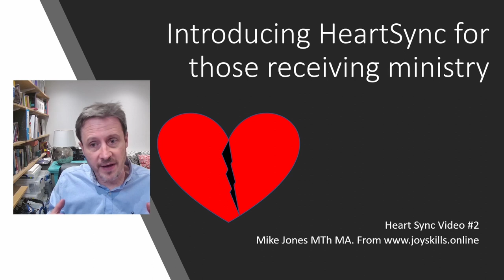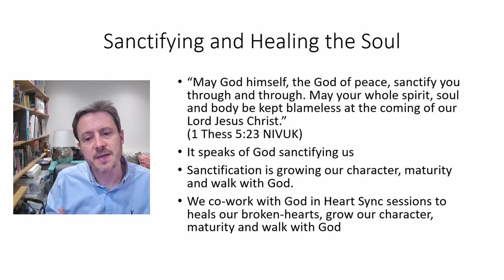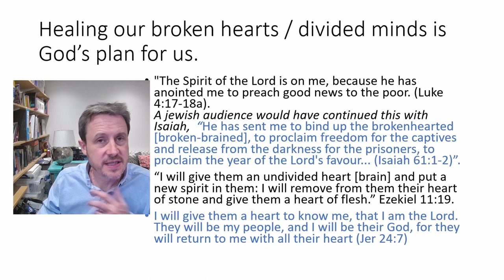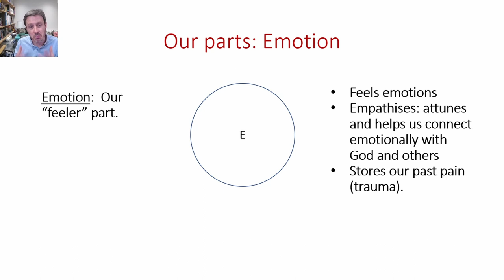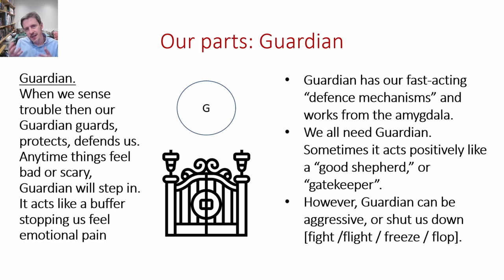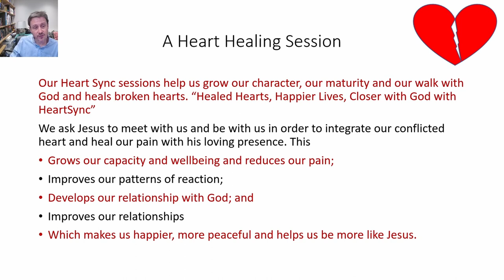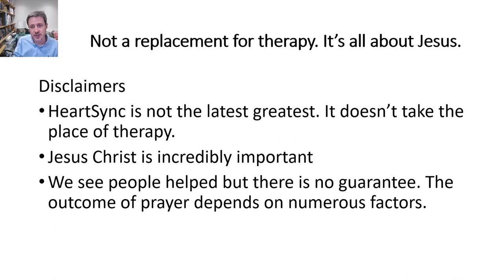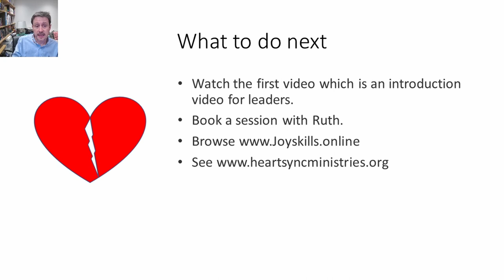Introducing HeartSync for those receiving ministry. By Mike Jones MTh MA. From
This is an introduction to HeartSync. It is one we give to people coming for prayer.
Video #2 of our series on HeartSync.